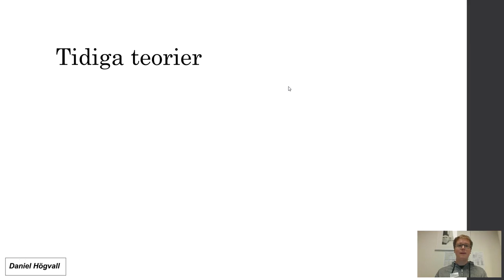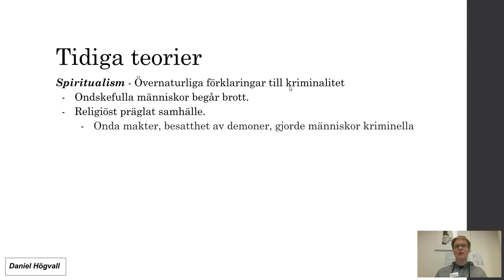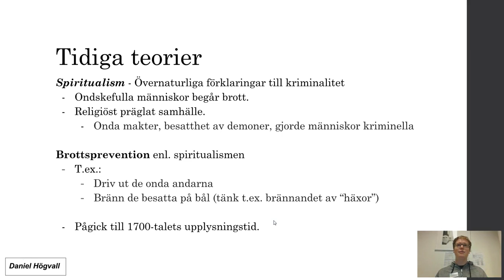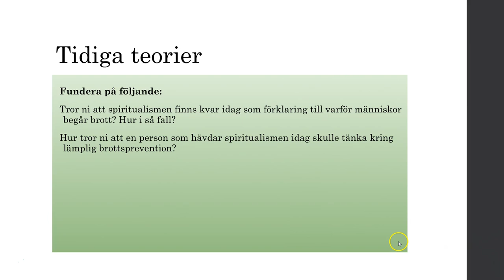Kriminologisk teori och brottsprevention - Del 3 - Spiritualism